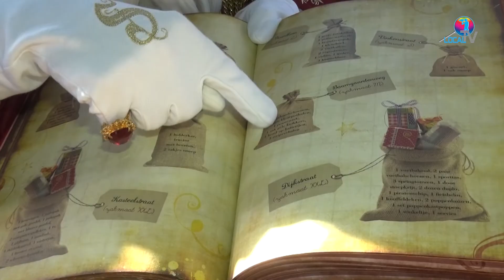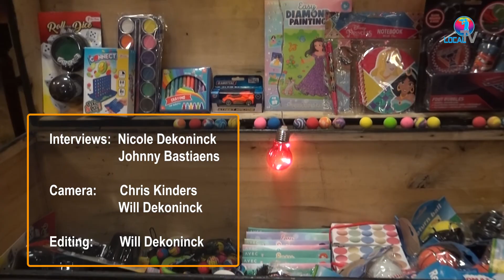Sinterklaas aankomst Lommel Barrier 2022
De Sint kwam per boot naar lommel-Barrier .daarna gingen ze in stoet naar de parochiezaal waar Sinterklaas en zijn Pieten alle kids ontvingen voor een babbeltje en een kleine attentie.